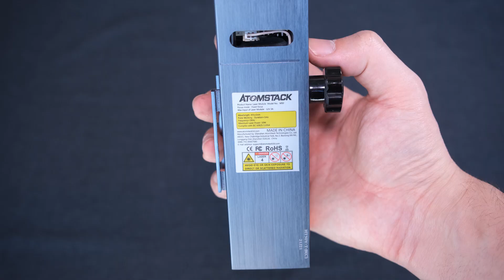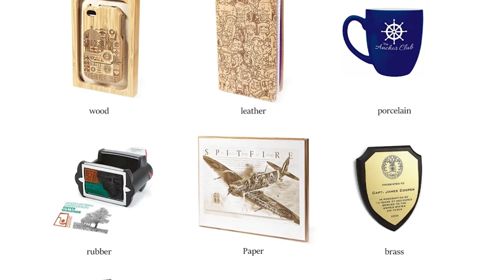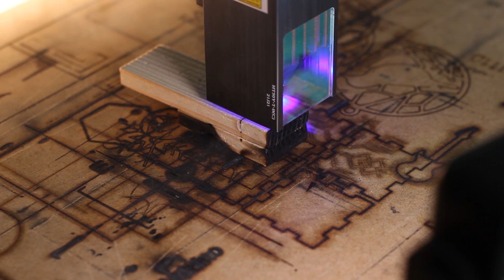10W Optik Atomstack M50 Lazer Modülü İncelemesi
Kanalımda çeşitli lazerlerle bir çok test yaptım, kullandığım lazer kazıma makinalarının en güçlüsü optik 5W gücündeydi (elektriksel olarak 40W'a denk geliyor). Bu videoda 10W optik güce sahip Atomstack M50 lazer modülünü inceledim. Testleri yaparken kıyaslamak için, şu ana kadar en sevdiğim lazer kesme makinası olan Atomstack A5 M40 ile karşılaştırdım. Detaylar videoda.